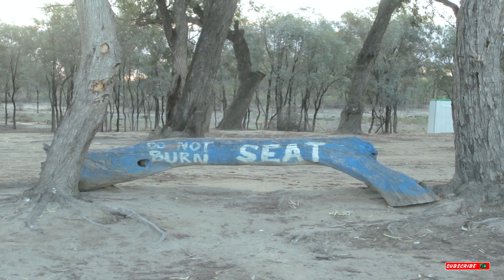MOTORCYCLE CAMPING TRIP MORGAN AND RENMARK SOUTH AUSTRALIA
A two day camping trip on the GSX S 1000 to Morgan and Renmark in South Australia.
Remember to go to the end screen where I am promoting an awesome youtuber at 15:06.